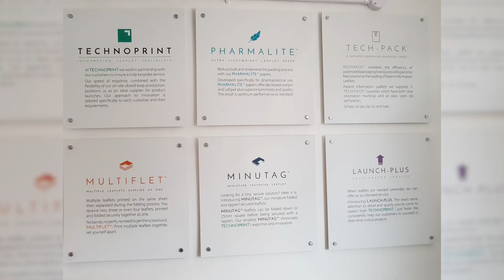Responsible Business Practice Award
Responsible Business Practice Award Winner  - Cheshire High Sheriff's Awards for Enterprise 2018/19